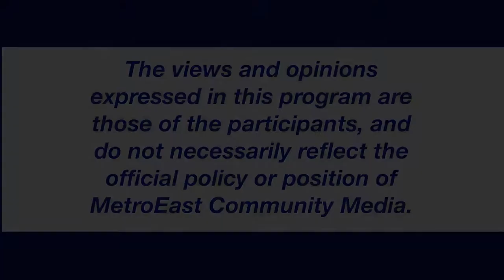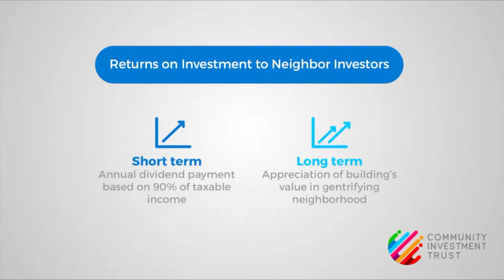Community Hotline 1/31/18 Community Investment Trust & Mercy Corps